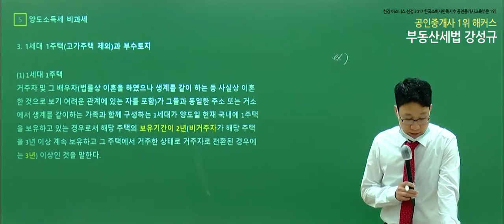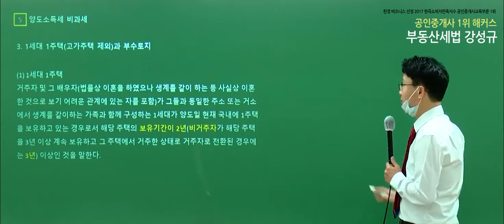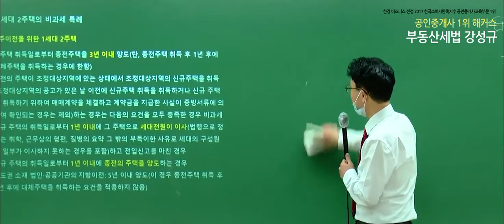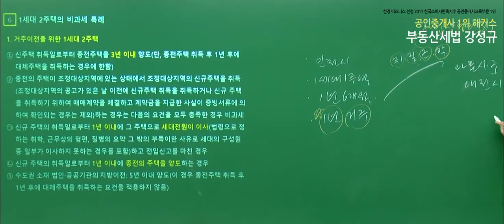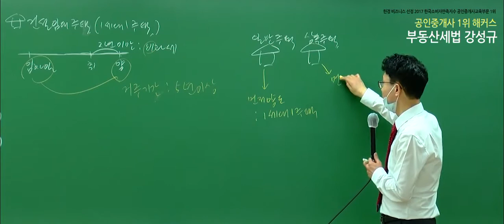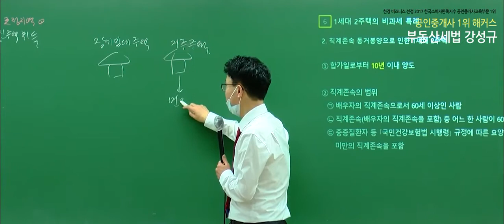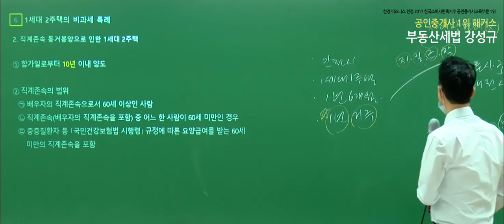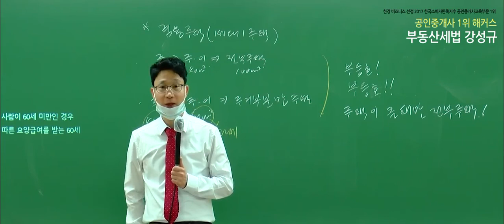[공인중개사 인강 해커스] 2020 부동산세법 시험대비 개념완성 - 1세대 1주택과 그 부수토지의 양도소득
★ 공인중개사 1위 해커스 공인중개사★
2020 입문서 풀세트 선착순 200명! 무료배포!

3,000개 이상 학습자료&무료인강 제공!
네이버 공인중개사 대표카페 [공도사]